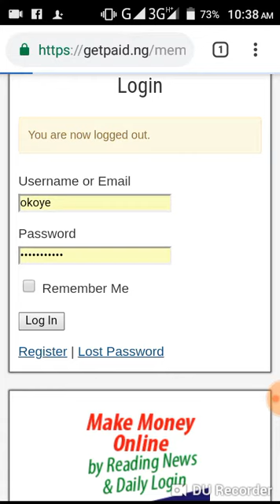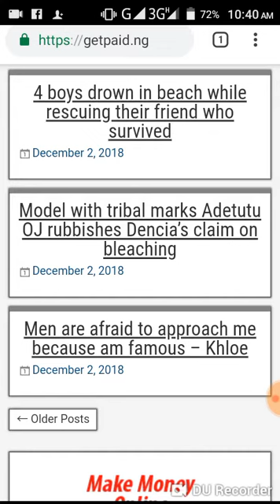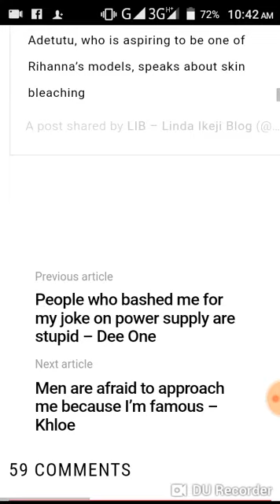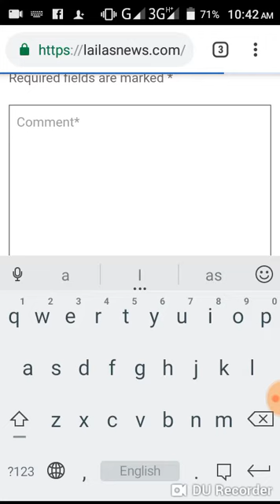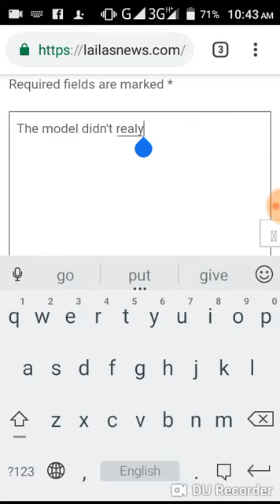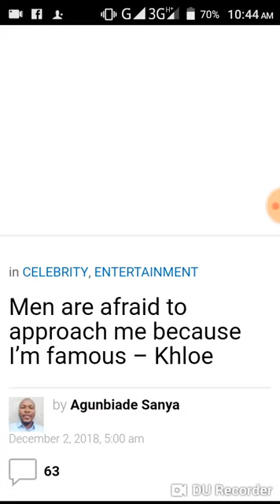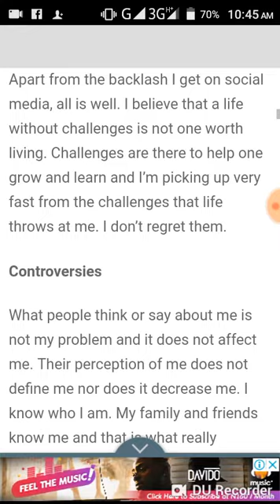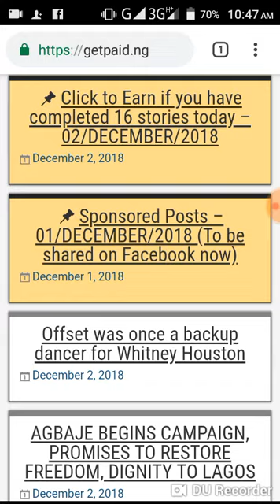How To Make Money By Commenting on Getpaid.ng [Legal Ways]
Have you been commenting on Getpaid without earning, just know that three is a problem some where.
In this video, i have an analysed how you can make money online by commenting on  getpaid.ng. You can make as much as 10k monthly by subitting comments on Getpaid.ng

Also, if you will like to know how to make more money on Getpaid, this video with the link below can serve you well

Do you desire to know more of my updates, you can join my Facebook fan